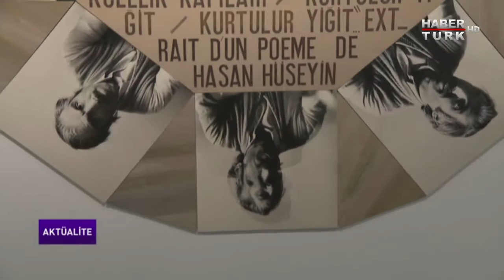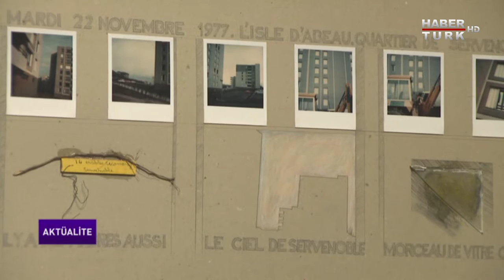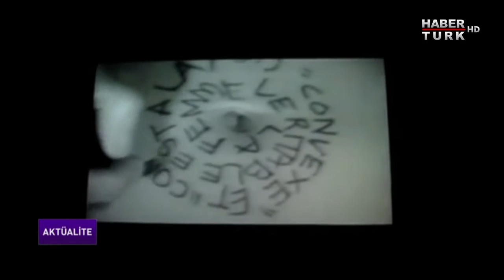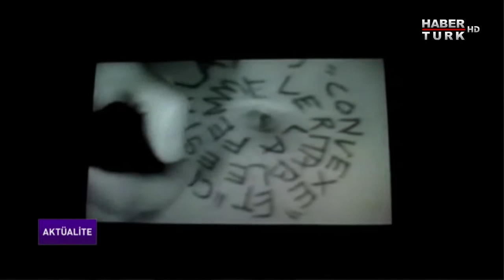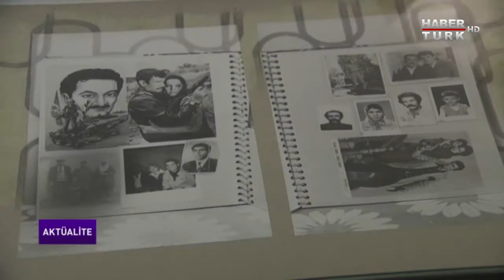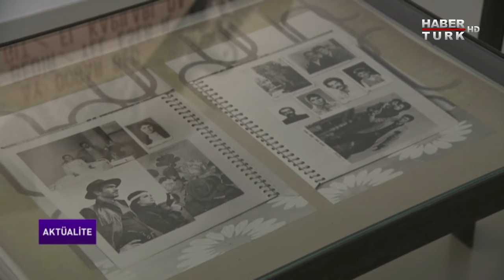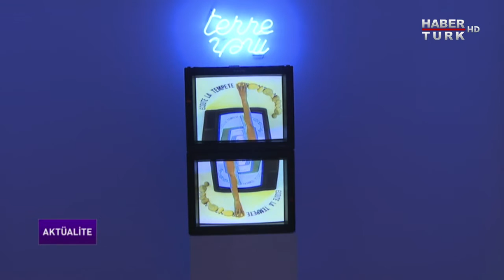Aktüalite - 12 Kasım 2016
Aktüalite'de bu hafta sanatçı Nil Yalter'in ''Kayıt Dışı'' sergisi ve Bulli Projesi'nin sanatçılarıyla röportajlar yer alıyor.